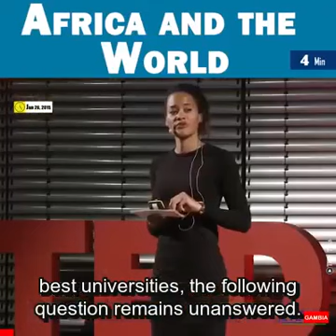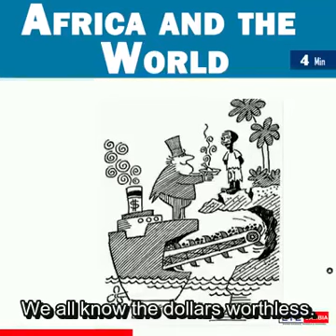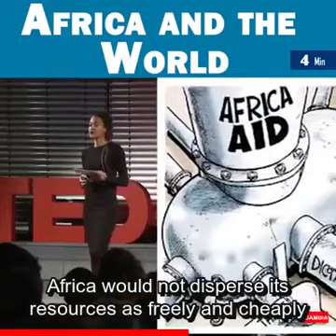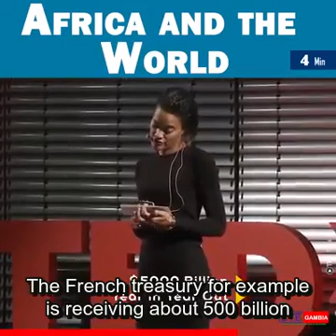RICH WESTERN COUNTRIES POOR😭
Western countries are highly. and heavily dependent on Asian and African countries. It neocolonisation.